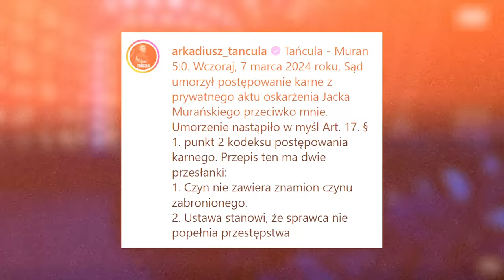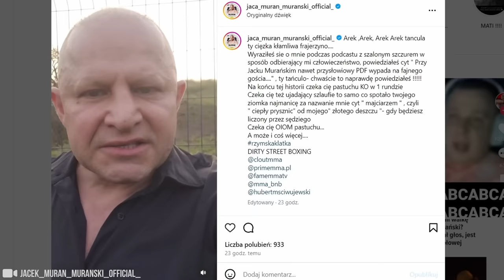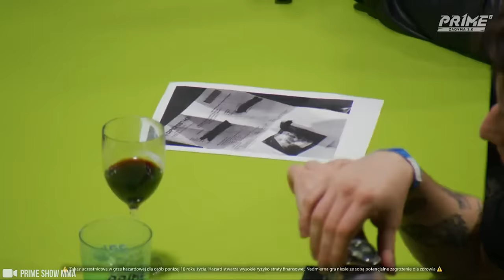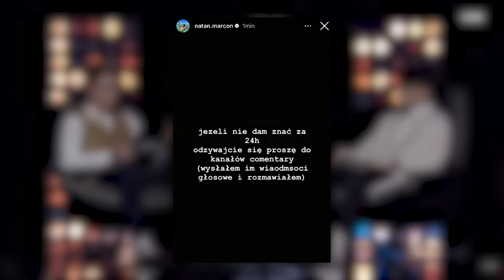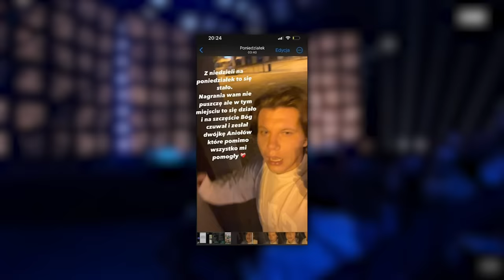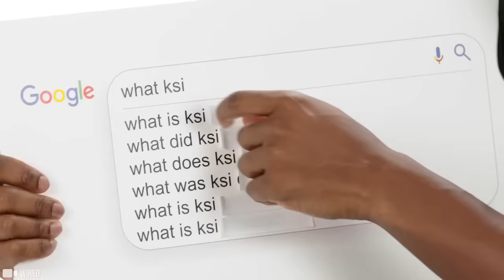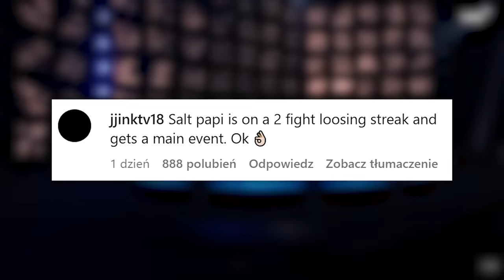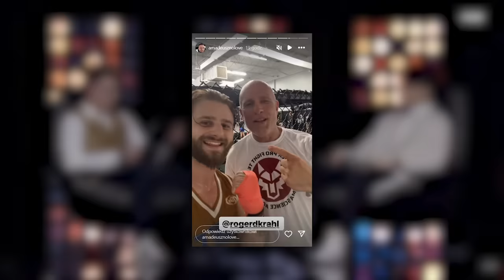HIT! FERRARI GWlAZDĄ WALKI WIECZORU NA MIĘDZYNARODOWEJ GALI! (MARCOŃ, MURAN, TAŃCULA, LABRYGA)